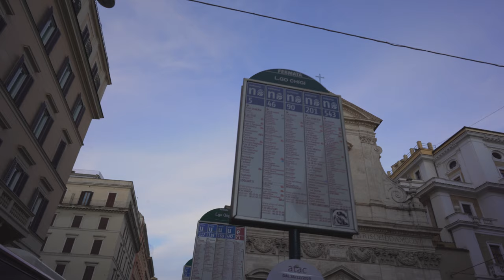Italy, Rome, bus 85 ride from Colosseo to L.go Chigi + walk to Trevi Fountain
March 2020